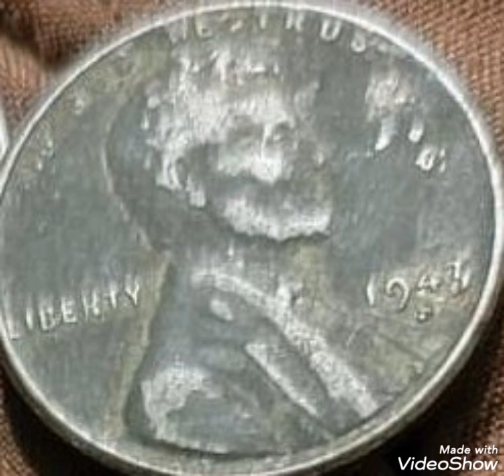194? S Lincoln penny Worth money Rare